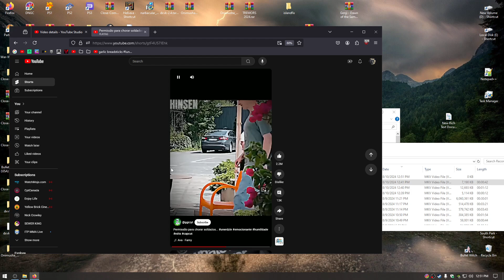view$ = fake vids